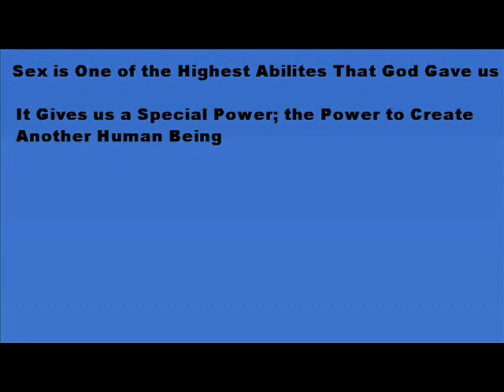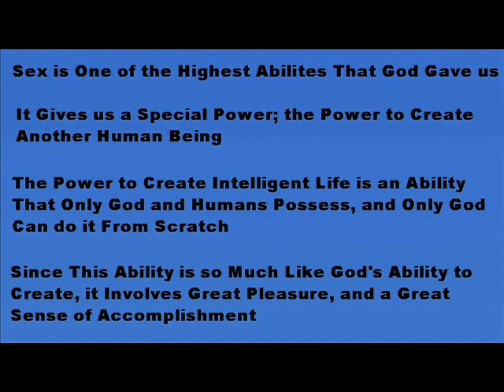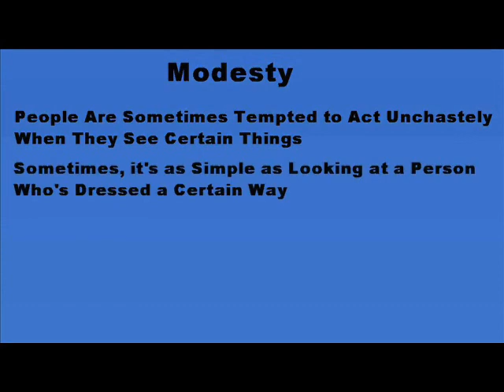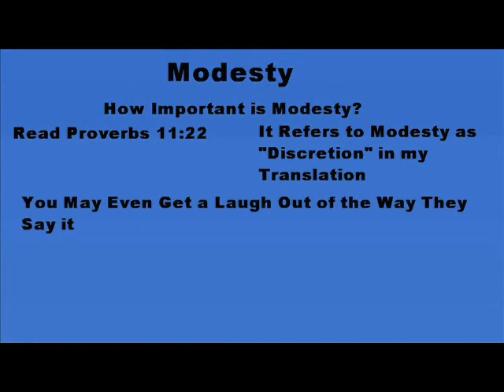What Are Chastity and Modesty?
What is sex?  Is it good?  What is chastity?  What is modesty?  Why should we behave in this way?